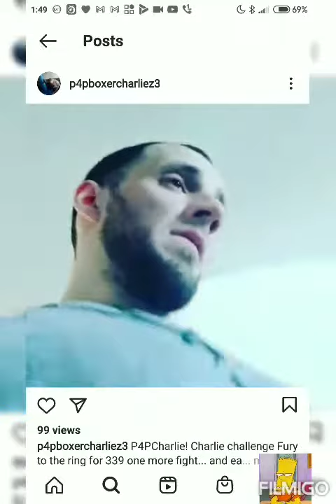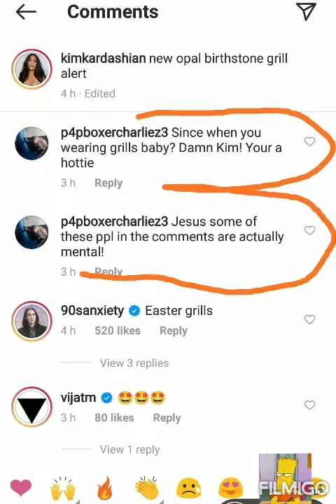MENTAL CHARLIE, RETIREMENT IF KIM DON'T DATE HIM IMAGINARY FRIEND ASKS ABOUT FURY, STALKING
Charlie being Charlie,I honestly believe he's retiring just incase Kim says yes then he don't have to continue living a lie of a Pro boxer,he can say "I'm a retired boxer, Briggs is my friend,I knocked out deontay Wilder,boxrec is a joke, don't go on YouTube,report mental Stanley" 😂